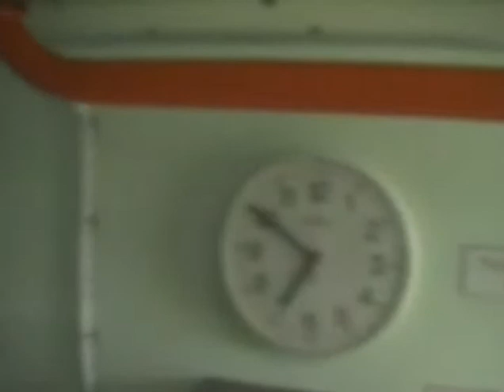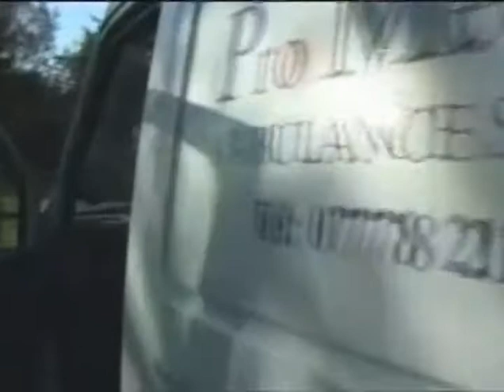Ambulance for Gambia.mp4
Gary & Nic take 450 presents to Georgetown in a ambulance check out